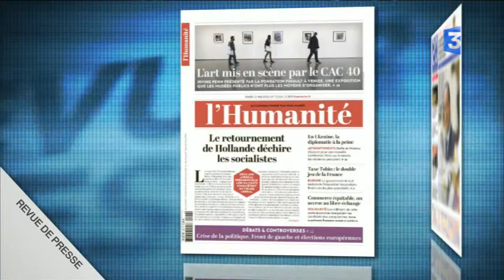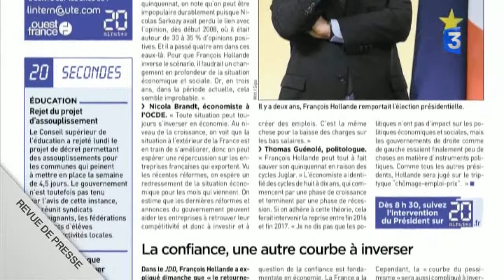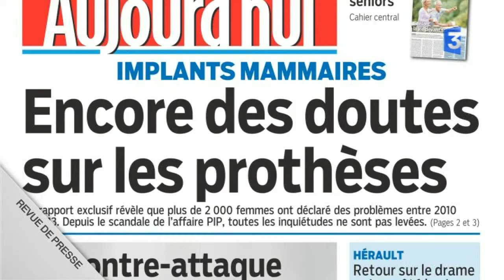Revue de presse - Mardi 6 mai 2014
Revue de presse nationale du lundi au vendredi. Bon nombre de journaux tirent  le bilan des deux premières années du quinquennat du chef de l'état ce matin.
 « Deux après, Hollande cherche président » ironise Libération ce matin. Le Monde évoque pour sa part « la stratégie du chef de l'état pour rebondir »  pour le journal le président de la République aurait enfin décidé de faire évoluer sa façon de gouverner.
Mais quoi et comment ? Le gratuit Métro aimerait bien en savoir plus sur cette seconde phase du quinquennat !
Pour l'Humanité, C'est plié ! Ce retournement n'est rien d'autre qu'un « virage libéral ». Et puis est ce qu'un « deuxième souffle » est possible  et est ce que cela va suffire? S'interroge 20 Minutes.
« Face au déficit et à l'euro : Bruxelles et Berlin continuent de corriger Hollande » estime le Figaro qui rappelle que la Commission a estimé que la France ne pourra pas tenir son objectif de ramener son déficit public à 3 % en 2015.
Si la commission ne croit pas au retour du déficit français, il n'empêche qu'elle estime que le pays est en bonne voie.
 « La famille revient au parlement » titre la Croix., qui rappelle que &quot;Les députés entament l'examen en commission d'une proposition de loi visant notamment à reconnaître une place aux beaux-parents dans les familles recomposées&quot;.
Il subsiste « Encore trop de doutes sur les prothèses » s'inquiète Aujourd'hui en France à propos d'implants mammaires.